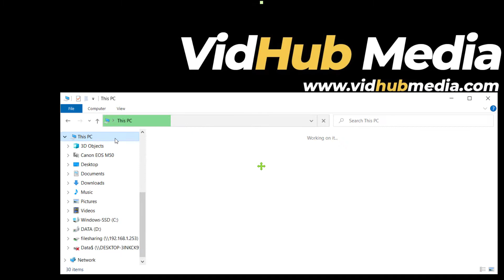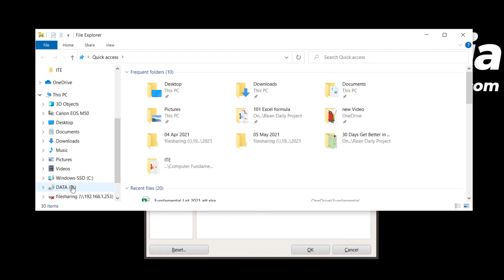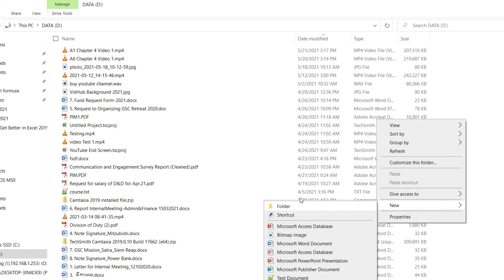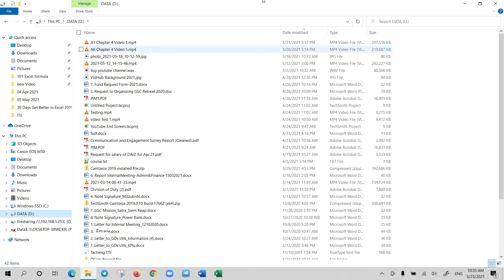OCAM Screen Recorder - Change Record File Location in OCAM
This OCAM Tutorial is about How to Change the Record File location in the OCAM screen recorder. Changing Record File Location is really important for long-time recording to keep our files safe.

Note: All the graphics or data are acknowledged or talked about in the video.